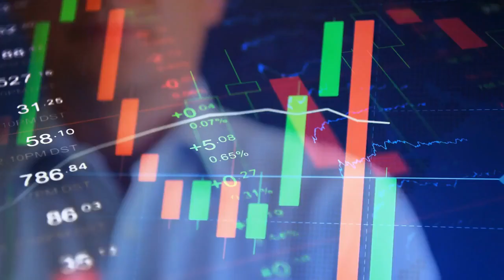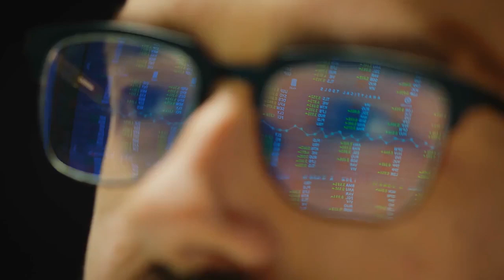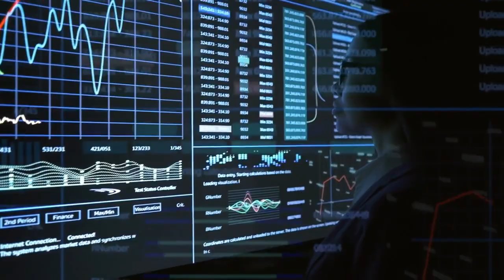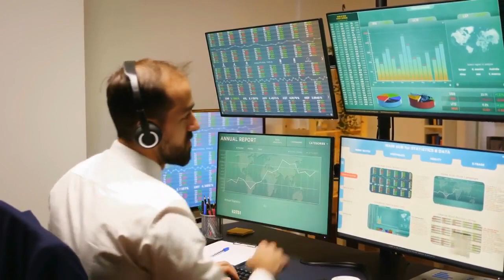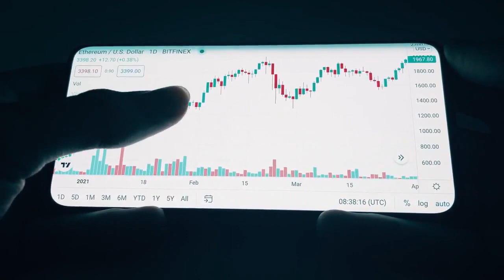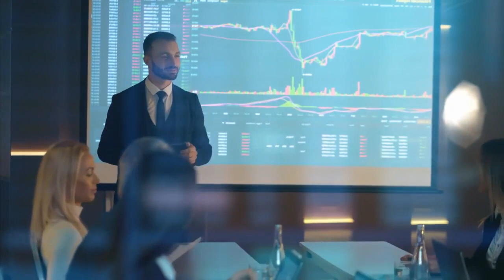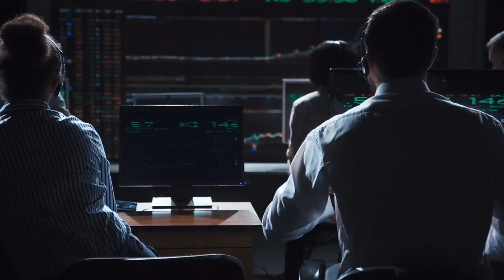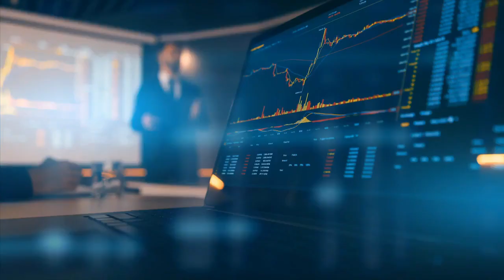AMC STOCK : AMC TO SKYROCKET! TOMORROW WILL BE THE BIG DAY FOR AMC STOCK